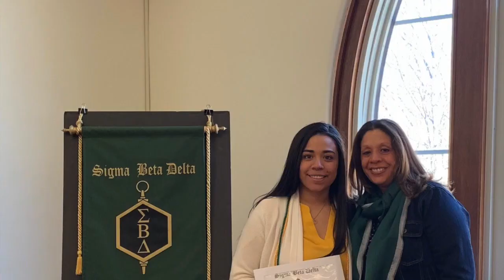MOTHERS DAY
Beaver Country Day School Girls Varsity Lacrosse

Mama's Song - Carrie Underwood
Glad You Exist - Dan & Shay